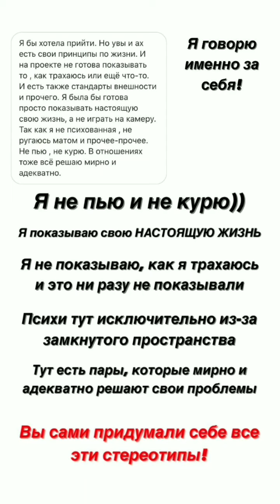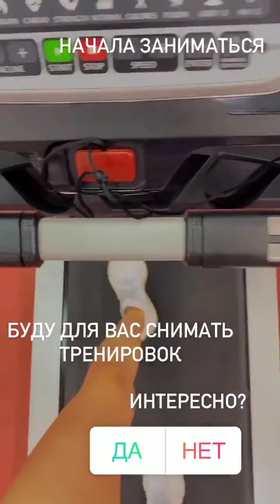Пингвинова Чайков, Безбородова, Безус, Голд, Яббаров в сторис 13.09.2020.